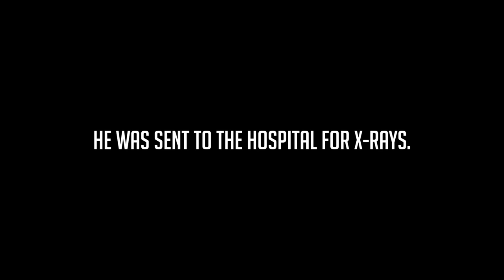HIT SENDS HIM TO THE HOSPITAL?! *MIHA TOURNAMENT #7*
Columbus Heat MIHA action continues in Indianapolis. After an incredible week in Vegas, things take a turn for the worse as this questionable hit sends Bryan to the hospital.

EQUIPMENT I USE:
Game Capture➝